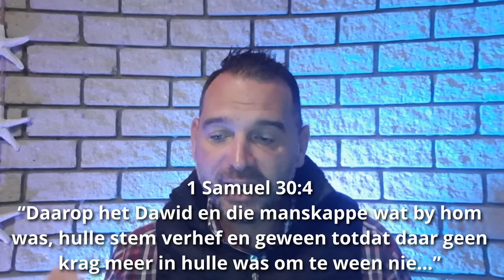Waneer niks sin maak nie!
Waneer niks sin maak nie! 7 Junie se boodskap vanuit "lockdown" Skrif gedeelte 1 Samuel 30:4 en 6.